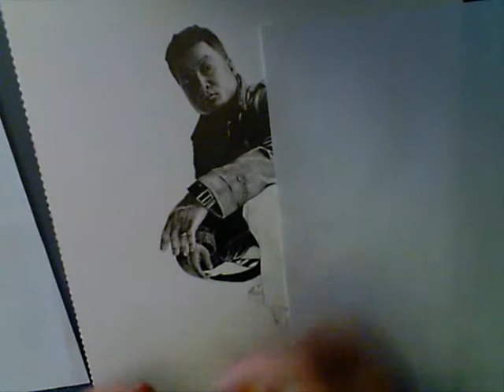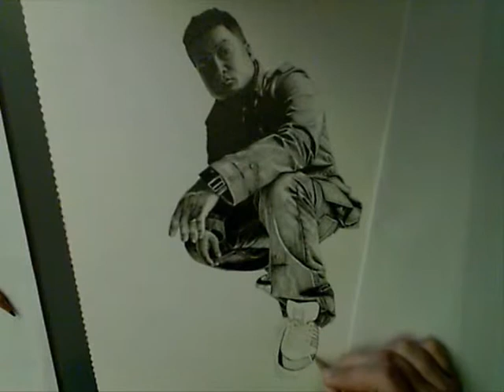Drawing Lyrics Born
Me drawing Lyrics Born.

- HB - 6B
- Size: a bit smaller than A3

Music: Lyrics Born -- I Changed My Mind -- Don't Change -- Callin' Out
Bigger image of the drawing:

- Alex Kokko